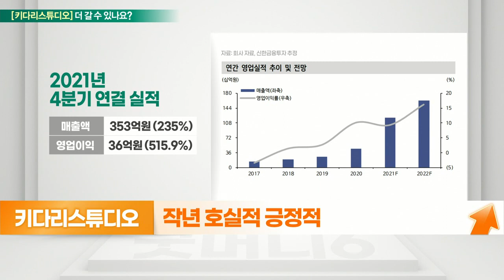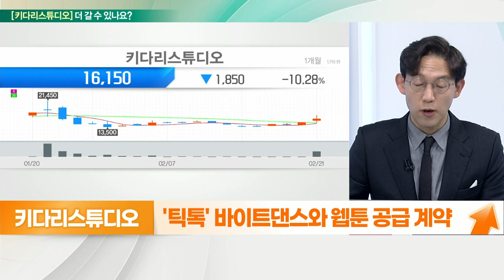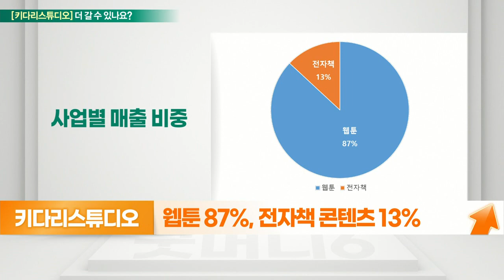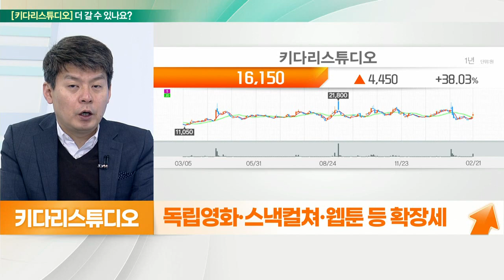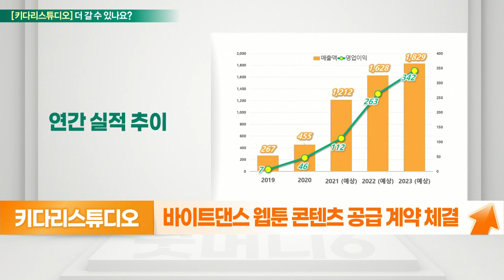키다리스튜디오... 웹툰 IP 활용, NFT 확장 기대, 성장성 기대_기대해도 괜찮아 (20220222)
키다리스튜디오 더 간다
- 웹툰 IP 활용… NFT 비즈니스 확장 기대
- 작년 호실적 긍정적
- 레진코믹스 합병 효과에 따른 외형성장
- '틱톡' 바이트댄스와 웹툰 공급 계약
- 올해 글로벌 시장서 웹툰 매출 확대

- 웹툰 87%, 전자책 콘텐츠 13%
- 코로나19 수혜, 낮은 소비자 저항
- 독립영화·스낵컬쳐·웹툰 등 확장세
- 바이트댄스 웹툰 콘텐츠 공급 계약 체결
- 웹툰 매출 22년 이후 30% 이상 성장 기대
- 올해 매출 1,600억, 영업익 260억 기대